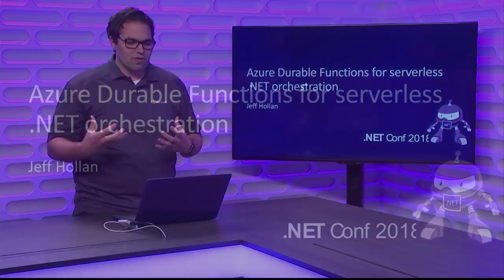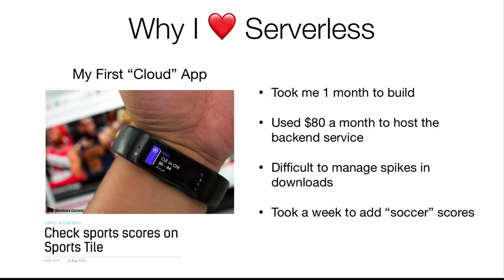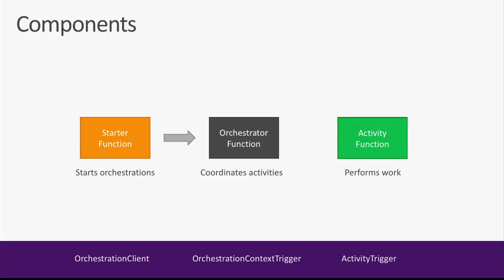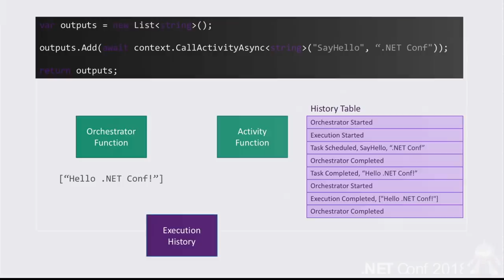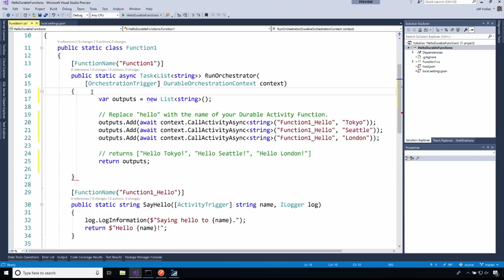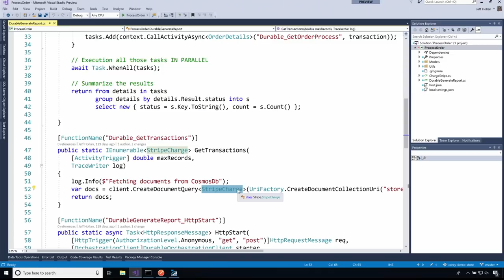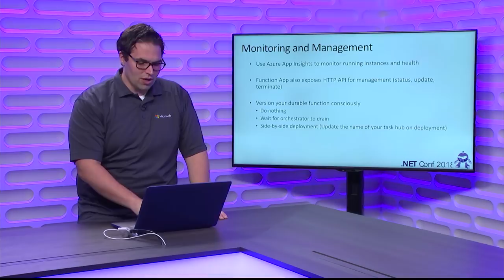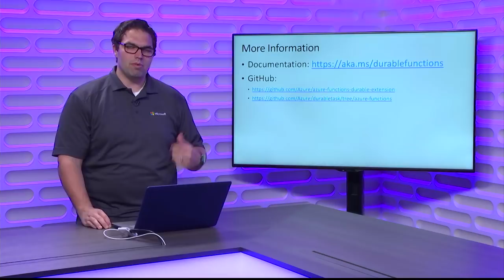S204 - Azure Durable Functions for serverless .NET orchestration - Jeff Hollan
Durable Functions is a new open-source extension to Azure Functions that enables long running orchestrations and stateful processes to execute as serverless functions.  Learn how to write a durable functions, and patterns and best practices to write simple or complex stateful orchestrations.